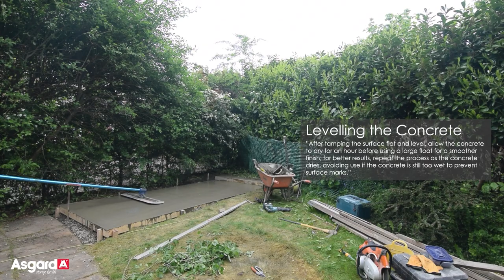How To Build a Concrete Base for your Asgard Storage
A Step-by-Step Guide to Laying a Concrete Shed Base
“How to lay a suitable base for my shed”? has to be our most asked question. So we have teamed up with Chris Walkden from Walkden Brick Layers to give you a step-by-step breakdown of how the professionals do it. The base was created ready for an Asgard Centurion x7 Bike Shed.